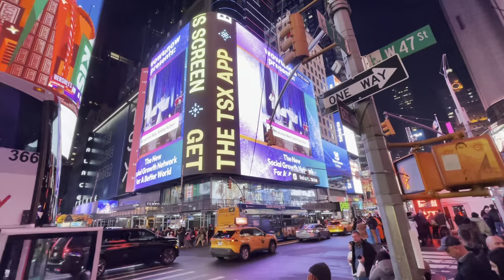WOWUNOW on Times Square featuring 3 different Trusted Partners to WOW Your Life!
On December 27th, 2023, we featured THREE of our AMAZING Trusted Featured Experts/Brands who were celebrated on the Jumbotron as we now launch officially into the world.  (with our other partners to come!)

*** Donna Dyer, Founder of QuantumNap - A science-backed, research-based way to reset and reprogram yourself through listening 10 minutes a day (try out one of her audios via WOWUNOW - I listen EVERY DAY! total gamechanger!)

*** DW Confidence Crusader - Our Teens and Teams expert who's dedicating his life to empowering teens and young adults in a fun and interactive way , helping them rewrite the script to the inner movie that runs in their minds so they can build greater confidence, self-leadership and self-worth (learn more about him on WOWUNOW)

and

*** Kerry Tepedino - Mindset Expert and CEO/Founder of the "One Thought Away" project that helps people live their Dream Life through managing their thoughts and beliefs.

Kerry is kicking off the new year right with an amazing FREE ONLINE challenge and we are so excited to welcome her on WOWUNOW!
Here's the fun moments and celebrating of our incredible featured experts captured LIVE.

We'll be rolling these out for ALL our featured partners ongoingly now.
FUNNY thing was this was just supposed to be a small test with one partner and then it made sense for Donna who was in NY same time to get hers in while we're at it and for Kerry who's starting her promotion of us and her challenge - so - we did!

Next batch will be more in a row including a series of ones just about us fullscreen - all to come!

Ahhhhh, I'm so excited we are in trajectory mode at last - this is just the beginning now (and we're taking YOU with us!)

Kerry will be helping promote to her peeps as part of driving her campaign for experiencing her amazing Challenge for a Dream Life coming up (we like to say, WOW Life!)

And we have a lot more of us you're now going to see!

To check out the action, you can head over to wowunow via the site (just add the dot com at the end) or download on the app store, quickly create a profile and share who you are on our community feed!

(you can learn more about us at lifeonwow.com too - its FREE to be a user and part of the social engine for what we're building and now driving (or go if you wish to be a potential featured partner as well and take advantage of the full engine for business we are for our trusted partners and resources. We want the highest level of impact-driven, trusted resources to bring to the community we're launching to and building and you can explode in growth with us as we drive out to over 200Mill+ in reach)

So hop in and engage while you can!

Experience the NEW way we do social and how you can better your own life and wow the world in a supportive, action rewarded community that integrates trusted resources, brands and experts at the ready to support you to live a WOW life NOW!

I'd love to interact and celebrate you there - you can REALLY make a strong presence for yourself as we now finally start to drive folks in within this coming month and year ahead as we roll out.

Bring it 2024!

(this appeared at 47th and 7th for those in the know and who are in NY)